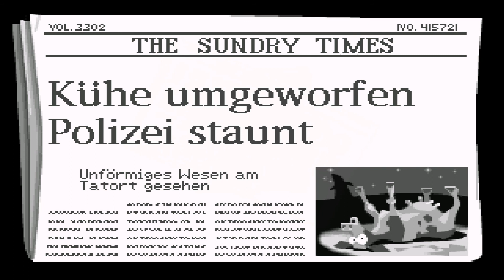Erkundung des Hotels [Day of the Tentacle] - [03]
Hoagie ist 200 Jahre in der Vergangenheit im Hotel vom Erfinder Red Edison unterwegs. In der Gegenward währenddessen sucht Bernard nacheinem Weg einen echten Diamanten aufzutreiben.

🎮 SPIEL :
▶ Titel: Day of the Tentacle
▶ Entwickler: LucasArts
▶ Erscheinungsjahr: 1993
▶ Plattform: PC

🔗 SOCIAL MEDIA & WEITERE LINKS :
Für mehr Turbomodus gibt es hier was zum draufklicken: